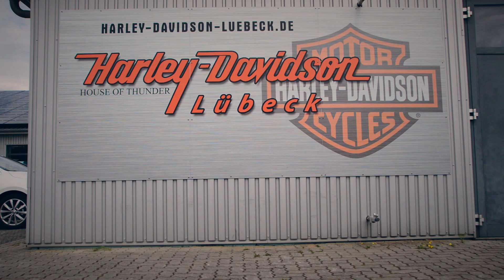[Verkauft] Harley-Davidson CVO SPORT GLIDE - Harley-Davidson Lübeck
Ab jetzt bei uns im Laden:
CVO Sport Glide - sieht aus wie neu, ist aber von 2007. Top Motorrad für Farben-Liebhaber und alle anderen auch ;)